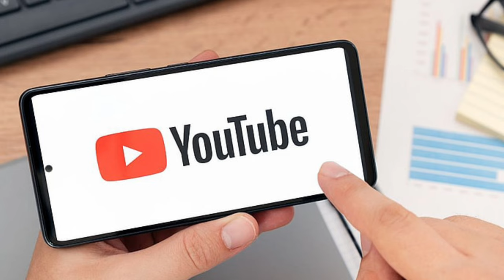Mahi का तोहफा देखकर सब हैरान 🙄🙄 ! Csk vs Rcb match news